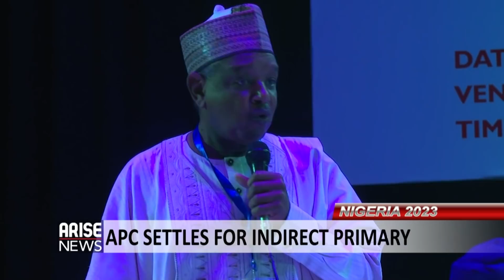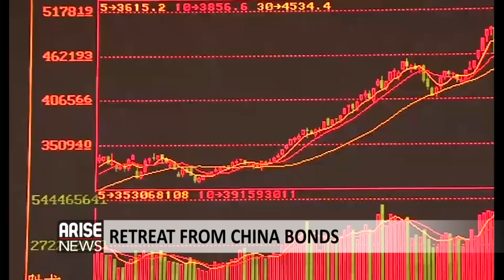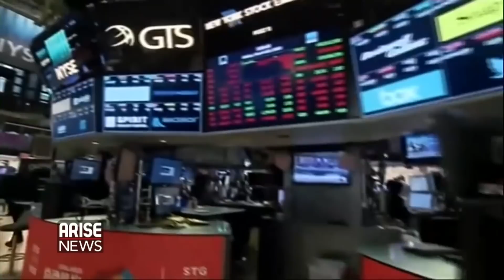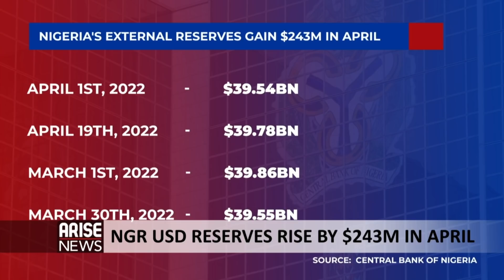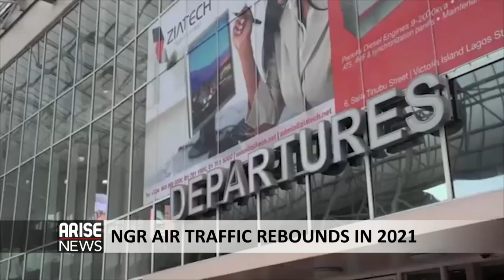News Bulletin: APC Presidential Forms Go for N100 Million; APC Holds 11th NEC Meeting + More